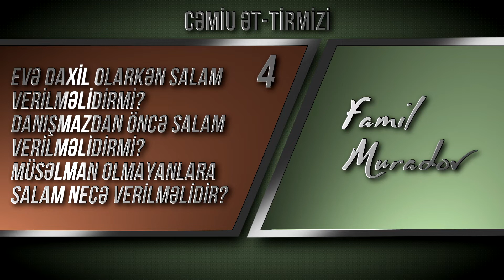4. Cəmiu ət-Tirmizi. Sosial həyatdakı ədəb qaydaları. \ Famil Muradov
Kitabın adı Cami ət-Tirmizi
Evə daxil olarkən salam verilməlidirmi?
Danışmazdan öncə salam verilməlidirmi?
Müsəlman olmayanlara salam necə verilməlidir?